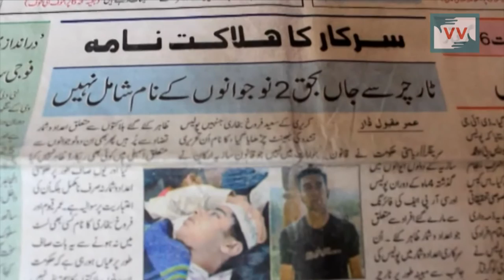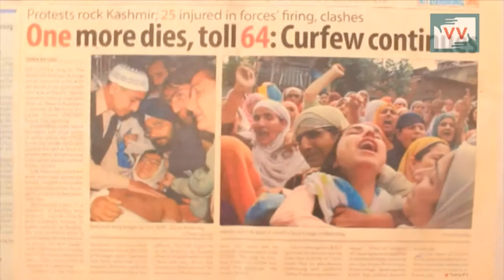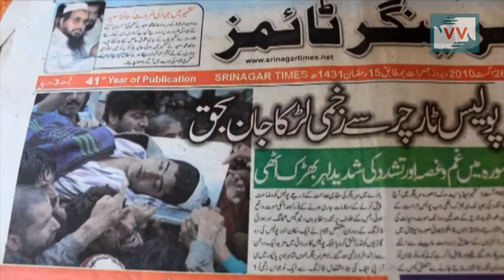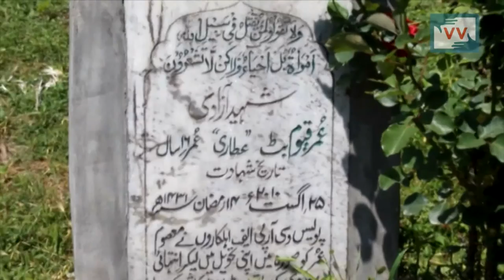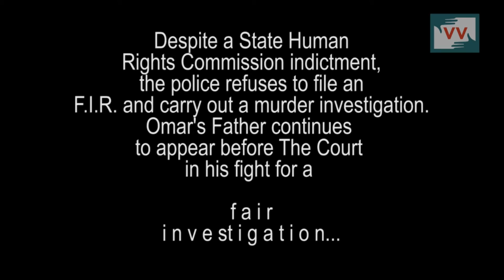Umar Qayoom's Custodial Killing in 2010, Police never registered an FIR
Omar Qayoom, resident of Soura died in 2010 due to internal injuries caused after he was detained and later tortured in custody by police, police refuses to lodge an FIR till date